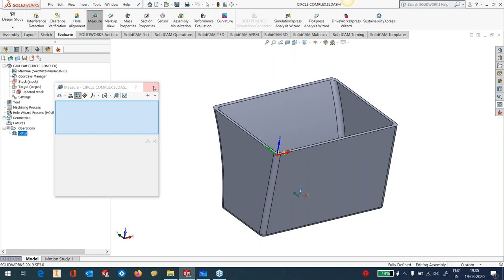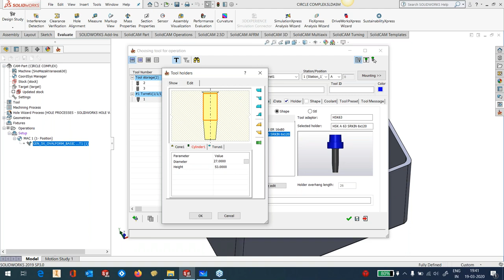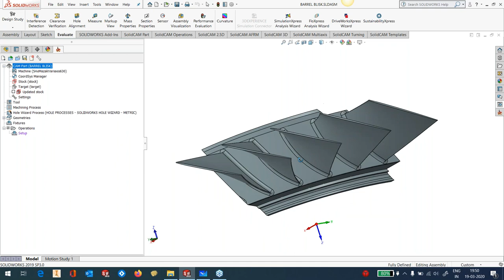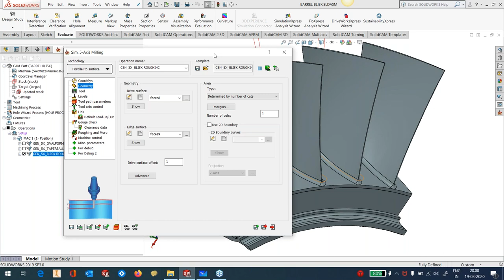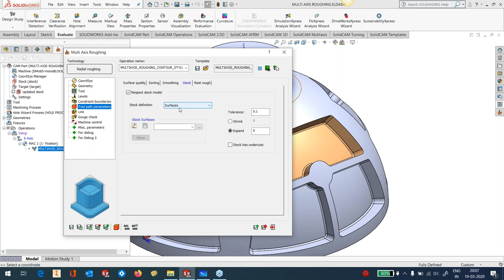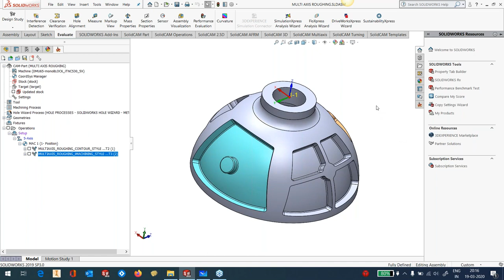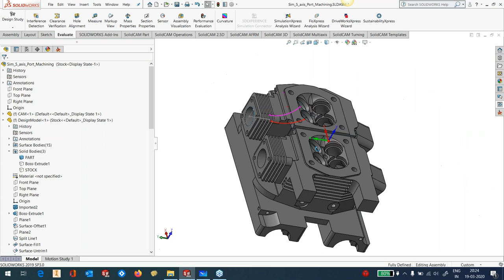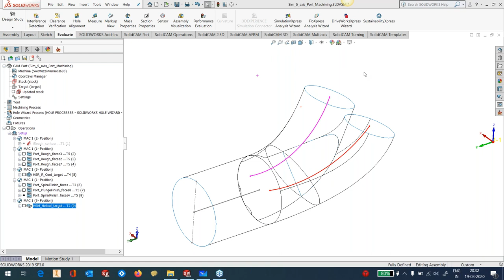What's New SolidCAM 2020 Simultaneous 5 Axis Part 4